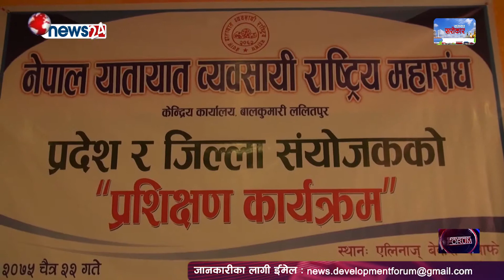Yatayat Sarokar || प्रशिक्षण कार्यक्रम सम्पन्न ।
Yatayat Sarokar is one and only TV Show on transport sector. This program is broadcasting Friday  through News 24 (8:30am & 11:30am) and Araniko TV (5:30pm & 10:30pm).
This program produced by ICID Pvt. Ltd. coordination with  Nepal Yatayat Byabasai Rastriya Mahasangh and  Federation of Truck Transport Entrepreneurs, Nepal (FTTEN).